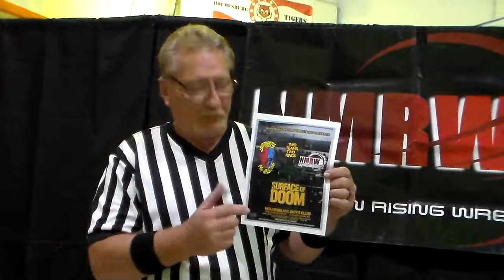Ref Zone Pt 1 10/28/18